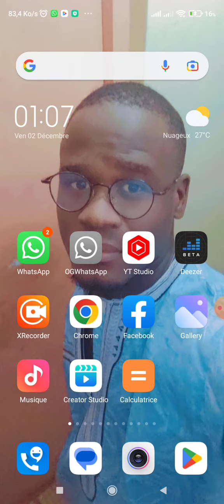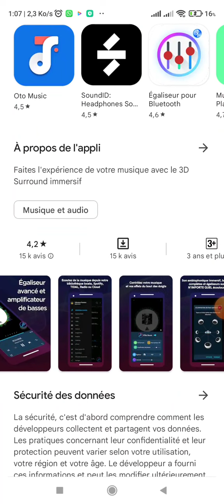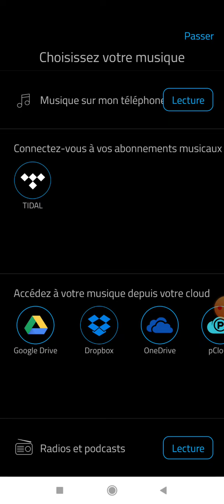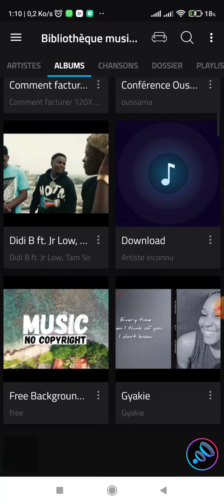Tu dois tester cette application rapidement